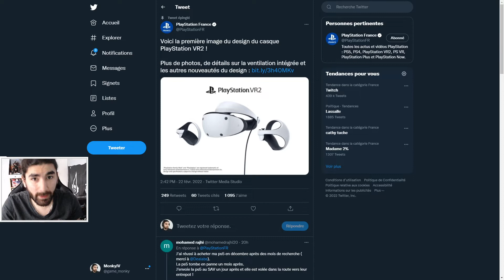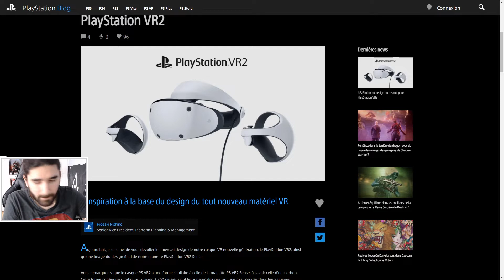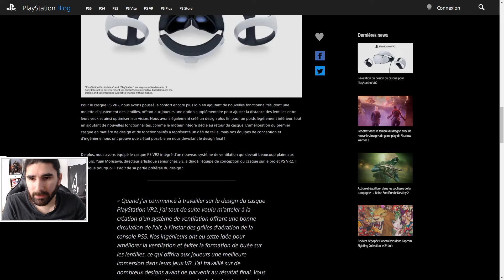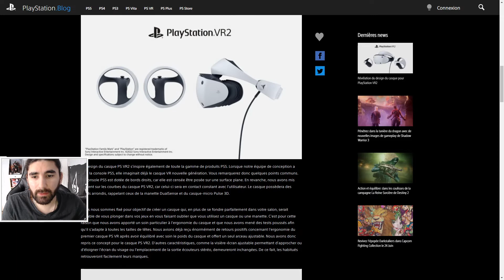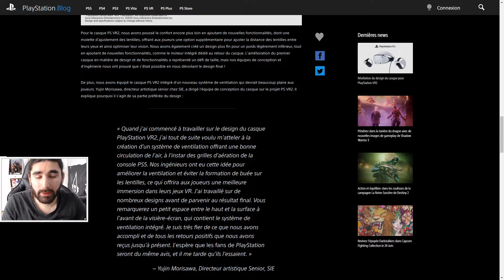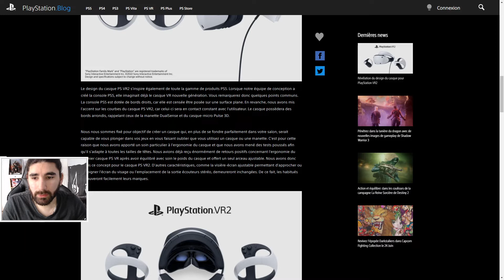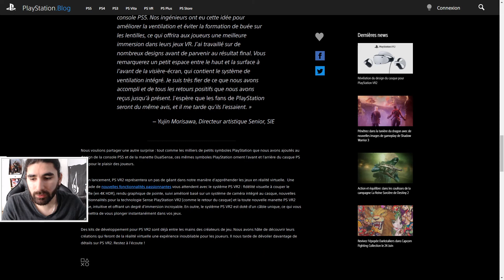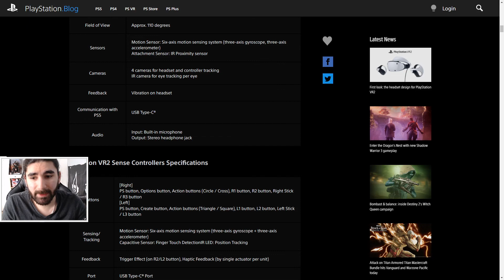PS VR2 - PlayStation dévoile le design du PlayStation VR2 de la PS5 🤯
Bienvenue sur ma chaîne MonkyJV ! PlayStation vient de dévoiler le design du PlayStation VR 2, découvrez à quoi il ressemble tout en revenant sur les caractéristiques techniques du PS VR2 !

✅ Si cette vidéo vous a plu, faites le savoir en laissant un like, des commentaires et partagez là autour de vous !

Bon visionnage à toutes et à tous, de nouvelles vidéos arrivent ! 🤩